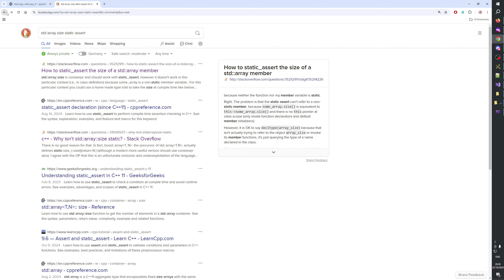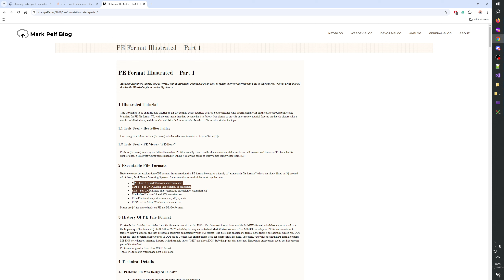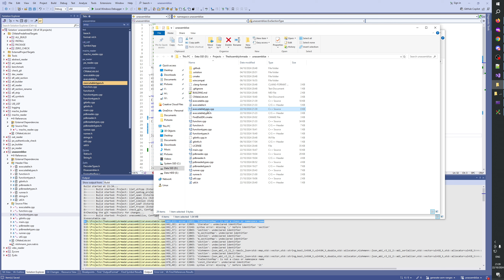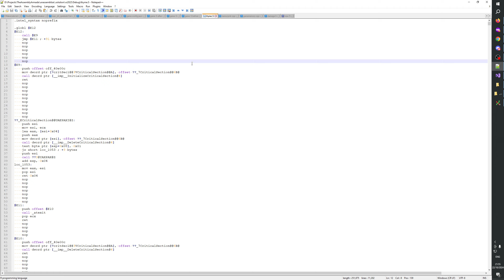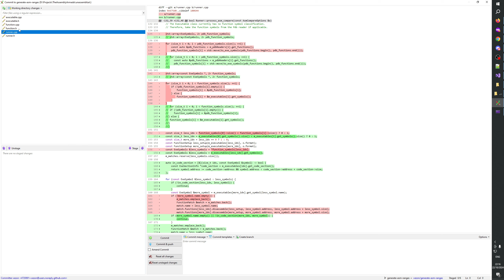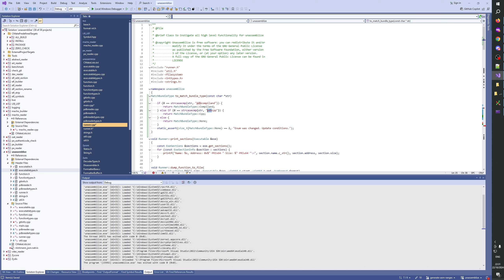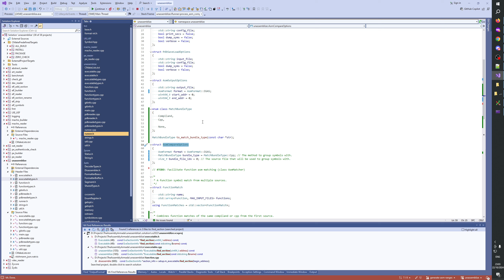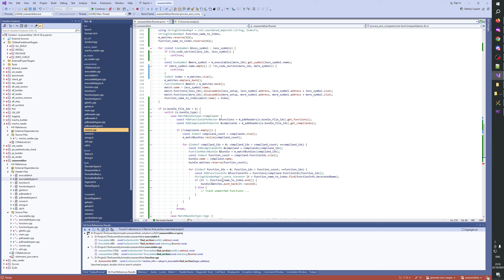Let's fix Generals Zero Hour 0194 - Thyme - unassemblize: Implement symbol matching 3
Let's fix Generals Zero Hour. Use faster playback speed when necessary. Listen to your own background music if you want it.